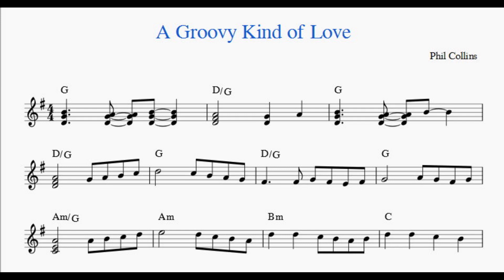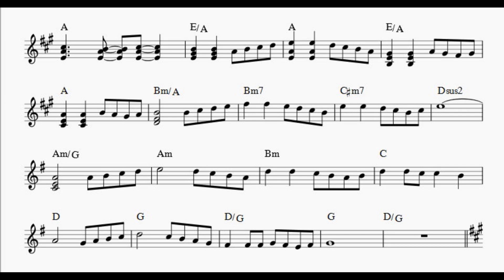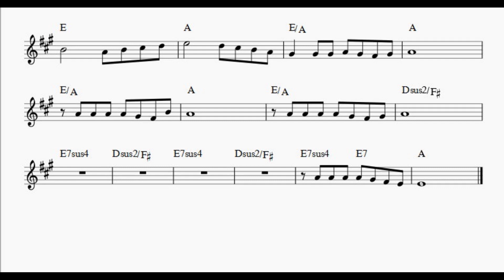A Groovy Kind of Love